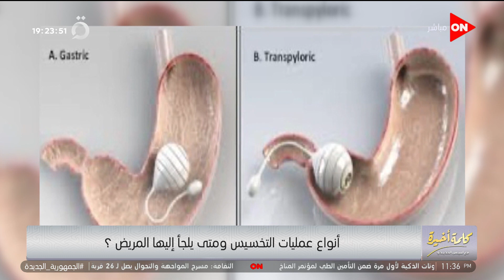كلمة أخيرة - اعرف أحدث عمليات البالون.. وفيه 3 حاجات لازم تعملها بعد أي عملية للتخلص من السمنة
جزء من حلقة اليوم 30 اكتوبر 2022 من برنامج كلمة أخيرة مع الإعلامية لميس الحديدي وفيها تتحدث عن  احتفال الهالوين في كوريا الجنوبية  وكيف خرج عن السيطرة حيث يوضح مصري من سول بعض التفاصيل، وحديث عن توقعات حدوث تذبذب في أسعار سعر الصرف الفترة المقبلة، وتفاصيل تقرير "موديز"  وانه نقطة إيجابية نبني عليها نقاط أخرى ويساهم في تصنيف أفضل للاقتصاد المصري، و رئيس شركة ميريس للتصنيف الائتماني  يشرح  من خلال  مداخلة هاتفية ان مؤسسة"موديز" قالت إن سعر الجنيه في مصر أصبح أكثر توازنًا، ورسائل عاجلة من التموين لطمأنة المواطنين،  حيث صرح رئيس قطاع التجارة الداخلية بوزارة التموين ان الحكومة تعمل علي عودة الاسعار، وأيضا رئيس جهاز حماية المستهلك يوضح تفاصيل عن خفض الاسعار، وتحذيرات "حماية المستهلك" للتجار من حجب السلع والمغالاة في أسعارها،  وأيضا نائب رئيس الاتحاد العام لمنتجي الدواجن يتحدث عن تفاصيل هبوط أسعار الفراخ والبيض الفترة المقبلة، ومتابعة لفعاليات الحوار الوطني حيث يتم عرض بعض الجلسات منها جلسات نقاشية للنائبة رشا أبو شقرة وللنائب أحمد رمزي عن تنسيقية شباب الأحزاب والسياسيين، وأيضا رد لميس الحديدي على صافيناز كاظم بعدما هاجمت بهاء طاهرحيث صرحت إنه من كوابيس الثقافة، وقد صرح أحمد رفعت ان صافيناز كاظم تمثل التيار المتطرف وان بهاء طاهر كان يستحق جائزة نوبل بعد نجيب محفوظ حيث انه روائي عظيم وواحد من أهم أصحاب القلم في مصر، ولقاء مع الدكتور خالد جودت أستاذ أمراض السمنة بجامعة عين شمس يوضح سبب تسمية  أمراض السمنة بالقاتل الصامت، حيث انها  تصيب بالكثير من الأمراض منها القلب، ويتحدث بالتفصيل عن أفضل طرق لعلاج السمنة، وأنواع عمليات التخسيس ومتى يلجأ إليها المريض.